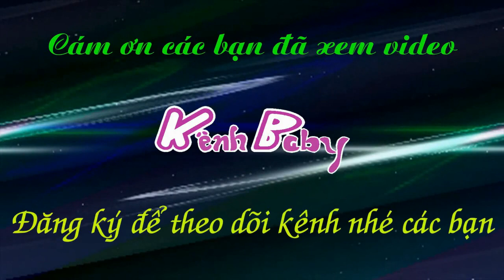Baby bắt cá bất ngờ bắt được tổ baba - baby bắt baba - kênh baby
bé bắt cá bắt tép bất ngờ phát hiện tổ baba, bé bắt cả tổ về nhà.